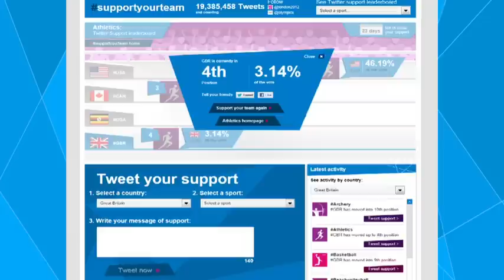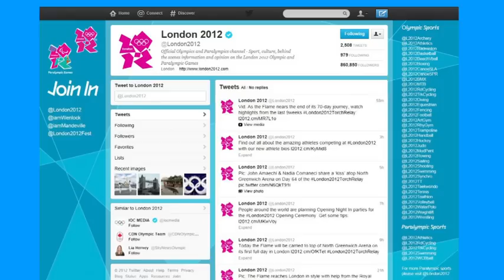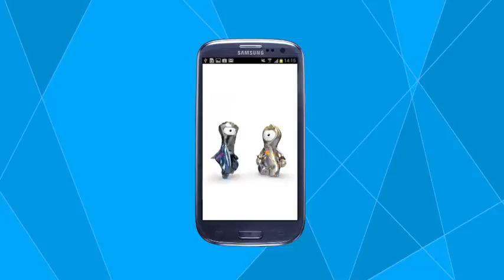A digital Games - London 2012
Since the last Summer Games 1/3 of the world has started using the internet. So what does London2012 have in store for the 'digital Games'? to find out more